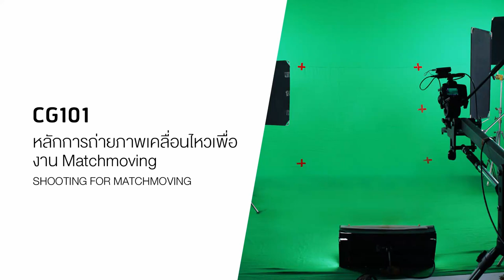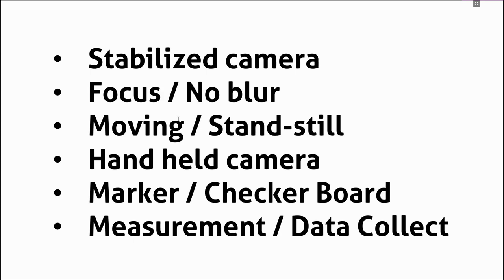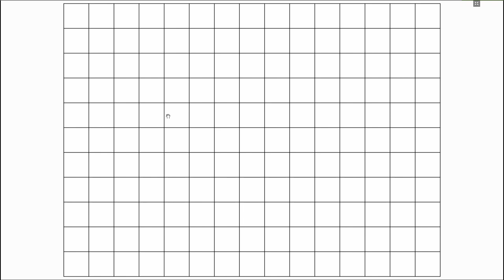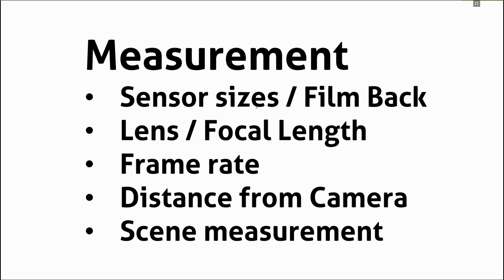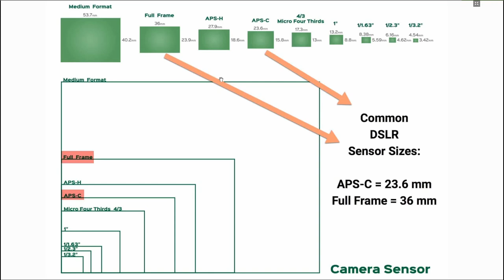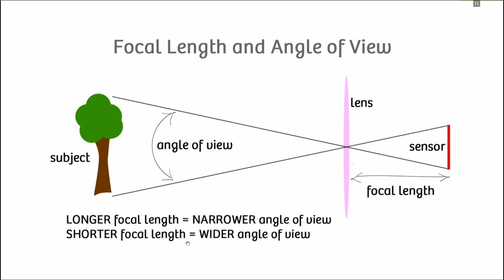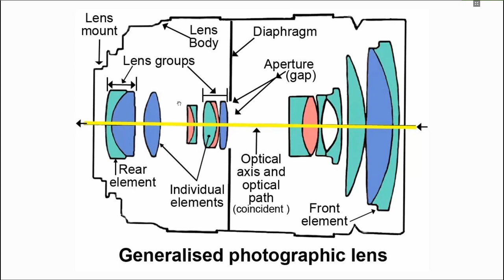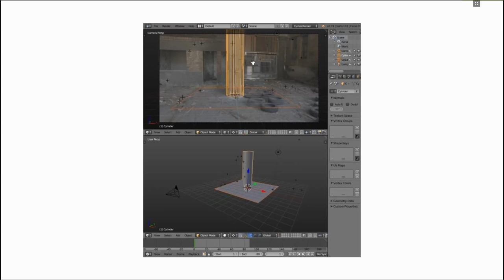CG101 หลักการถ่ายภาพเคลื่อนไหวเพื่องาน Matchmoving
การทำงาน Matchmoving เรียกได้ว่าเป็นประตูด่านแรกๆ สำหรับงาน CG แบบ Live-Action เลยก็ว่าได้ครับ โดยปกติแล้วเรามักจะเจอปัญหาหลายต่อหลายครั้งที่คนทำ CG จะพบว่า Footage ที่ถูกส่งมาทำให้นั้นเอาไป Matchmoving ได้ยากมาก เพราะคนที่ถ่ายเอง(ฝ่าย Production) ก็ไม่ได้เข้าใจรายละเอียดที่จำเป็นต้องเก็บมาตอนถ่ายทำ เพื่อให้คนทำ CG สามารถทำงานกับ Footage ได้สะดวกมากขึ้น กลายเป็นงานที่ควรจะง่ายๆ Track ได้สบายๆ กลายเป็นยากเลยทันที
วีดิโอตัวนี้ผมทำมาก็หวังว่าจะมีประโยชน์ทั้งกับคนทำงาน CG และคนที่ทำงาน Production ด้วยทั้งสองฝ่าย จะได้คุยกันได้เข้าใจซักทีนะครับ :)